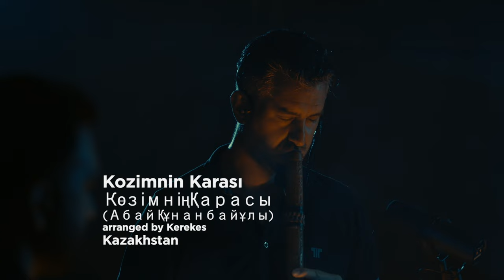Kerekes - Kozimnin Karasi (LIVE:WATER | Turkish Bath of Eger)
Hungarian band Kerekes plays their acoustic version of the song Kozimnin Karasi, originally by Abaj Kunanbajuli, at the Turkish Bath of Eger, Hungary.

Ethno Funk Brotherhood presents Kerekes LIVE:WATER (Turkish Bath of Eger)
Kerekes:
Fehér Zsombor - flute, voice
Námor Csaba - koboz
Csarnó Ákos - viola, jew’s harp
Sohajda Péter - bassguitar, bouzouki
Fehér Viktor - darbuka

Directed by Szőke Barna - MYGL
Produced by Fehér Zsombor, Fehér Viktor
Camera: Szilli Tamás, Bók Tamás, Kormos Ádám
Camera assistant: Tóth Péter
Drone footage:  Balogh Tibor
Gaffers: Szilágyi László, Cseh Balázs
Sound recording and mixing: Sohajda Péter
Stage builders: Tóth Mátyás, Fazekas Kristóf, Berényi Tamás

Special thanks to Turkish Bath of Eger, Nagy Katalin
Special thanks to Embassy of Hungary Baku, Gruber Mihály

A videó létrejöttét az Emberi Erőforrások Minisztériuma és az Azerbajdzsáni Magyar Nagykövetség Támogatta.